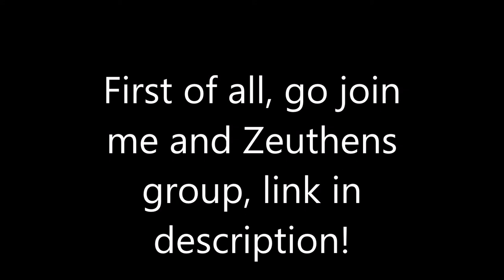SURVIVING A LITTLE WRATIH- Gameplays- FT Zeuthen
--FACTS--
I live and are from sweden!

I do DBD montages and cod montages!